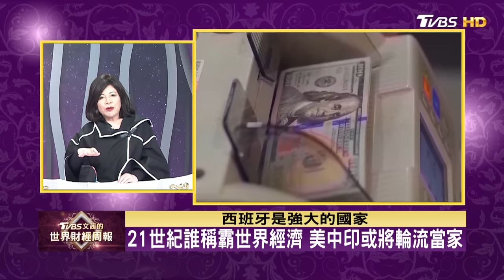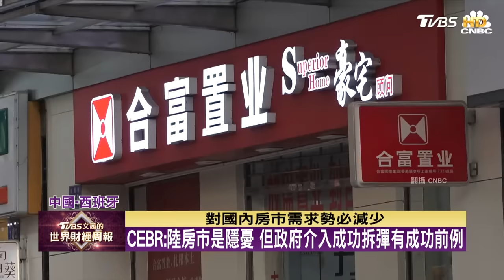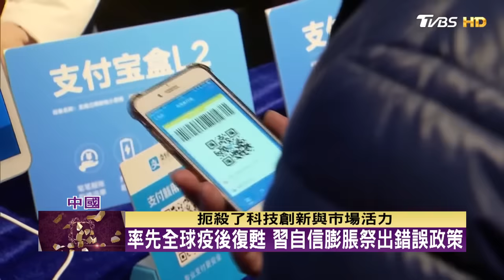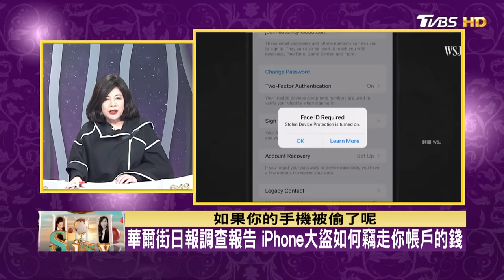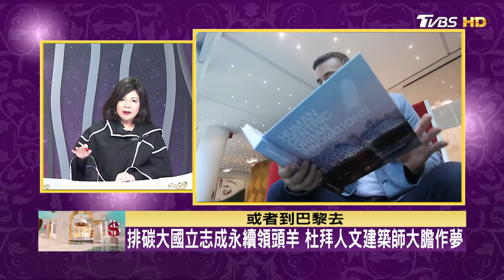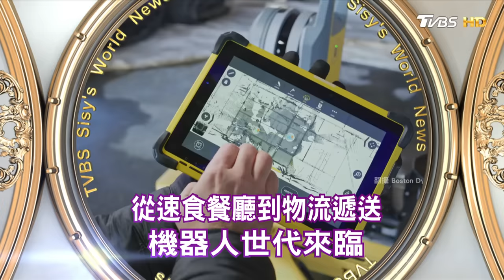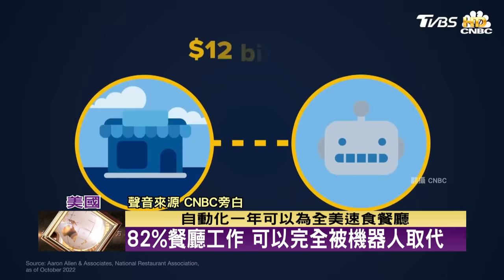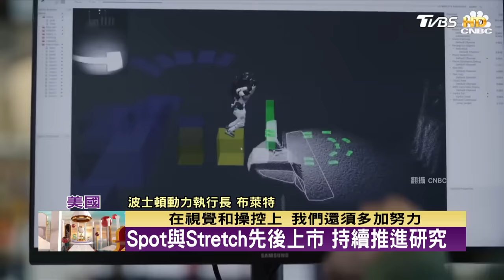【完整版下集20240211】21世紀誰稱霸世界經濟 美中印或將輪流當家 TVBS文茜的世界財經周報 20240211